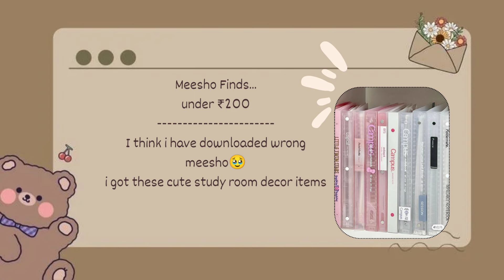🎀Aesthetic Meesho Finds" under ₹200" ||Stationery°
Hii cutiess🌷
Today i will be giving meesho finds.
I think this are useful for you.

Link :     • [non copyright music] ...  ​